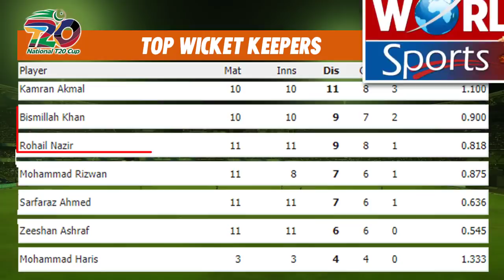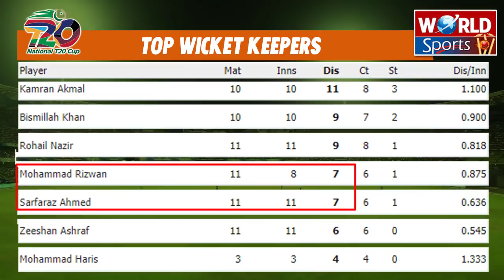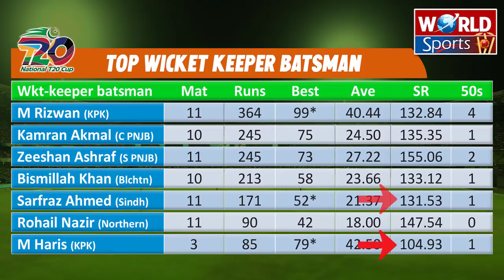Best wicketkeeper of the National T20 Cup 2020 | Cricket Pakistan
This video is about the best wicketkeeper of the National T20 Cup 2020 who deserves a place in the Pakistan T20I team. In this report, we have a look at the best wicketkeeper in the national T20 cup 2020 by most dismissals, stumps, runs, best batting average, best batting strike rate, and other related stats.

This video is about the following topics:
Mohammad Rizwan
Mohammad Rizwan catch
Mohammad Rizwan batting
Sarfraz Ahmed
Rohail Nazir
Zeeshan Ashraf
Kamran Akmal batting
Best wicketkeeper
Best wicket keepers 2020
Best wicket keeping catches ever
Top 5 batsman
Top 5 bowlers
National T20 cup 2020
National T20 cup 2020 final
National T20 cup 2020 highlights
National T20 cup 2020 live
KPK vs Southern Punjab Final
world best wicketkeeper 2020
National T20 cup 2020 match today
Pakistan Cricket
Pakistan cricket team
Pakistan domestic cricket
Pakistan cricket highlights
Pakistan T20